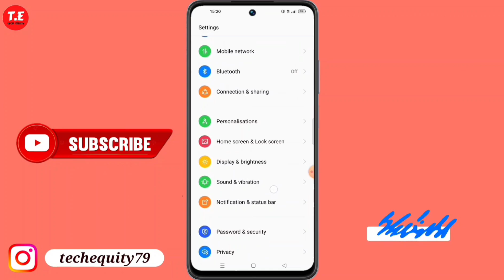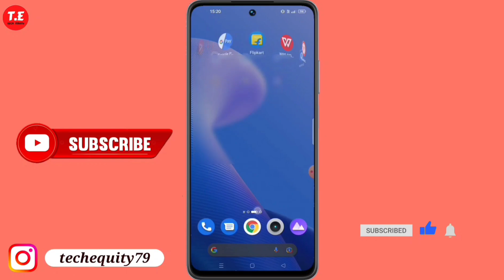Realme Narzo 70 Turbo 5G me dark mode setting kaise kare | realme Narzo 70 turbo dark mode settings